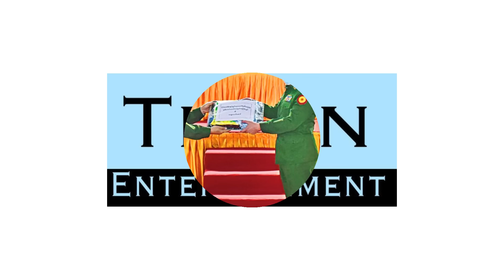စီးပွားရေးကို တိုးတက်အောင်လုပ်မယ်လို့ ဘတ်ဘတ်ကြီးပြောပြန်ပြီ